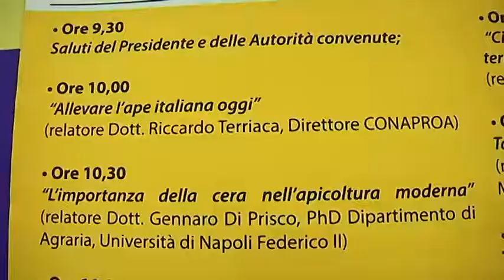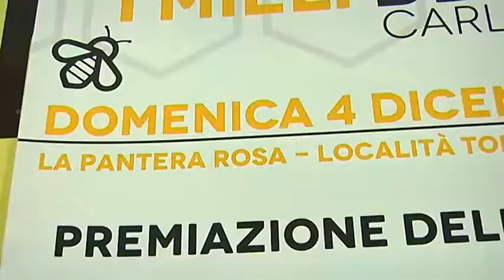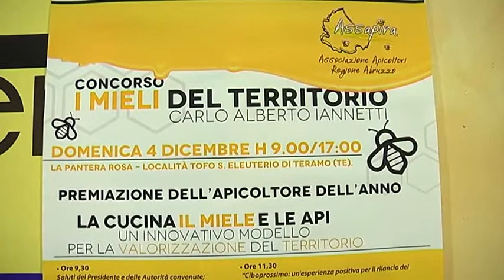ASSAPIRA, PER L'EVENTO "LA CUCINA, IL MIELE E LE API" PREMI, INTERVENTI DI ESPERTI E DEGUSTAZIONI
Si terrà domenica 4 dicembre, dalle 9.30 in poi, nel ristorante La Pantera Rosa in località Tofo S. Eleuterio di Teramo, l'evento "La cucina, il miele e le api", organizzato da Assapira, l'associazione apicoltori della Regione Abruzzo con il supporto di oltre 20 aziende agroalimentari del territorio. L'iniziativa, che vede la collaborazione degli studenti dell'Istituto Alberghiero Di Poppa, prevede un convegno con esperti di livello nazionale, degustazioni e le premiazioni dell'apicoltore dell'anno e del concorso "I mieli del territorio".